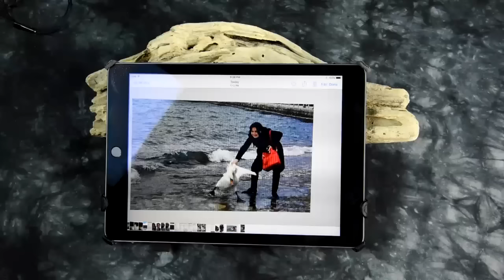Selfie Photographer EPIC-LOSER & Killer FAIL